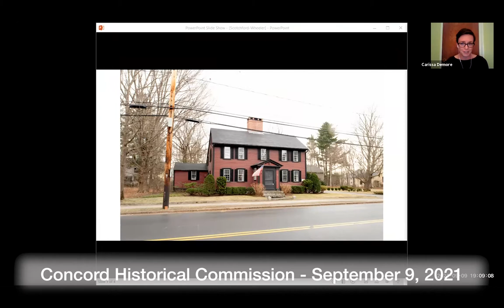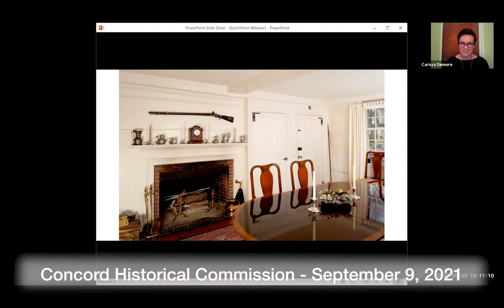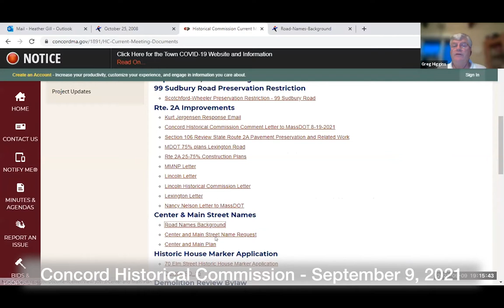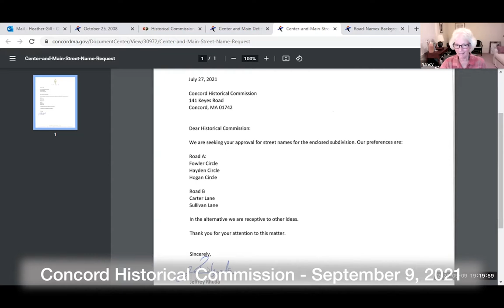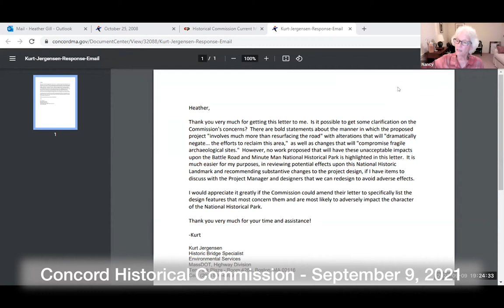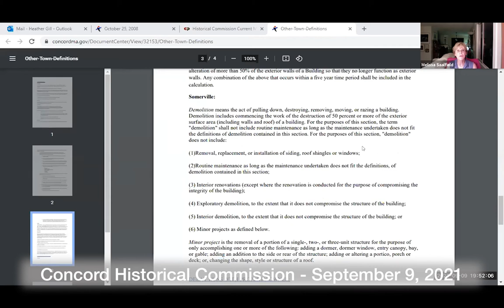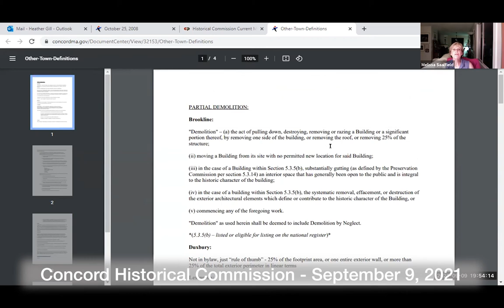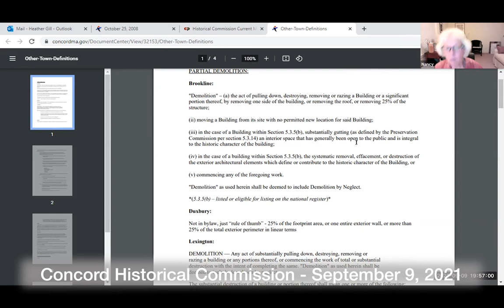Concord Historical Commission - September 9, 2021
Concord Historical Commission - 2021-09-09